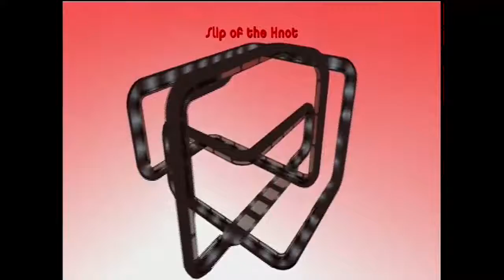This. Is. Yaris.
Here is a taster of what yaris is about.